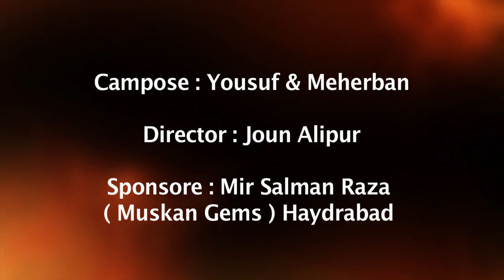Noha Promo : Aao Paidal chale Karbala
Nauha Khwan : Mir Ghazi Abbas
Nauha Khwan : Syed Yousuf Raza
Nauha Khwan : Syed Meherbaan Raza
Director : Joun Alipuri
Producer : Muskan Gems

Aijaz(Josh-e-Azza) 2018
Ashfaq-Marchant 2018
Awaz-e-Karbala 2018
Nawshad Hussaini(Kashmir)
2018 Nayab Ali Naqvi 2018
nohay 2018
farhan ali waris nohay 2018
nohay 2018
nohay 2018
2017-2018 farhan ali waris official noha 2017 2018
album
naat qawali
duwa
salawat
ibadat
talwar
tatbeer
zanjeer
qama
azadar
pursa
sham
karbala
matamdari